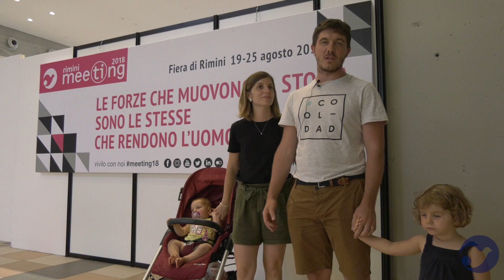Un Racconto Al Giorno: le famiglie al Meeting